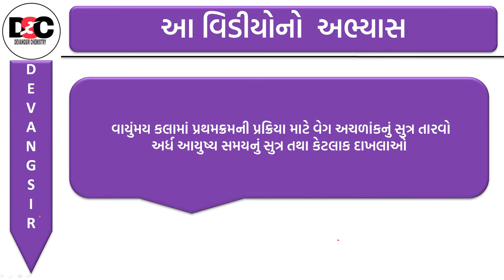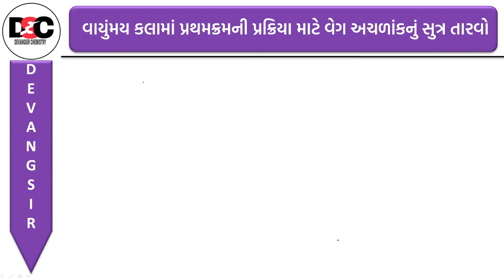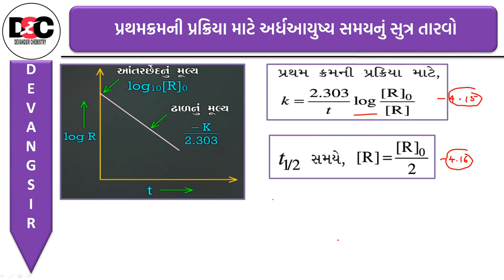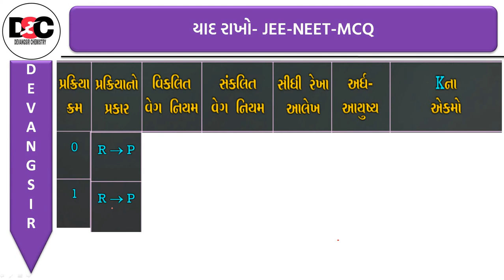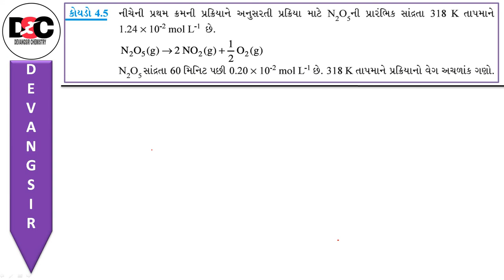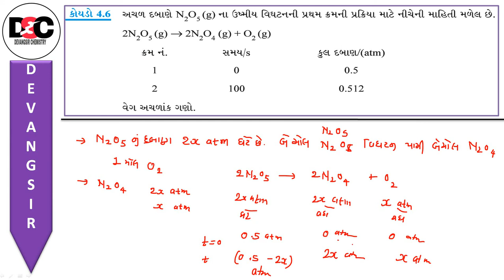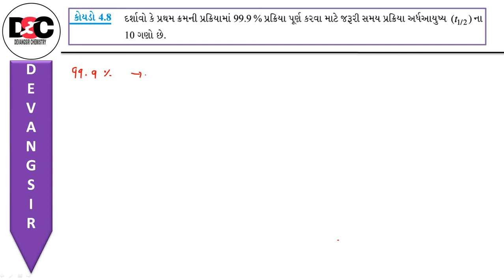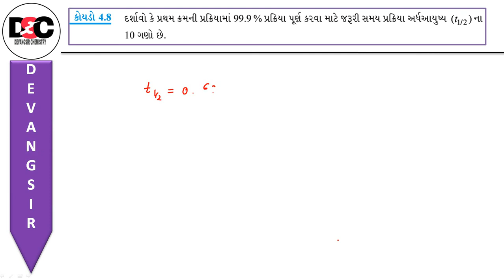Chemical kinetics L-7|In Gujarati | Class-12 | Chemistry | Devang Prajapati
Hello students

આ વિડિયોના મુદ્દા
વાયુંમય કલામાં પ્રથમક્રમની પ્રક્રિયા માટે વેગ અચળાંકનું સુત્ર તારવો
અર્ધ આયુષ્ય સમયનું સુત્ર તથા કેટલાક દાખલાઓ